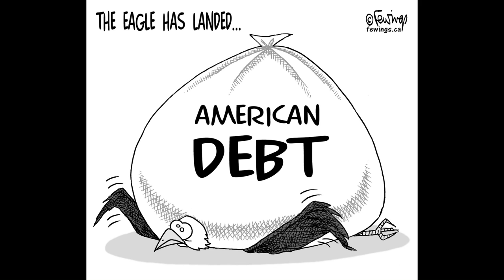Ready to leave Thailand after 6 mos ?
What are my options if i go back to the states?